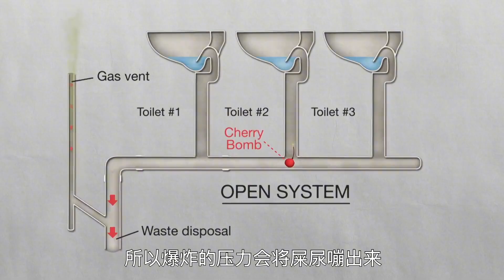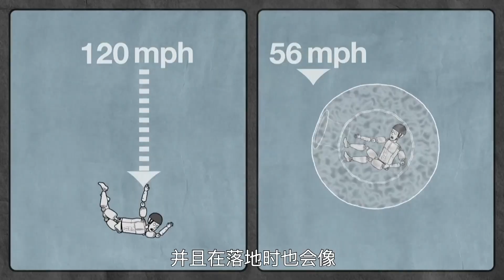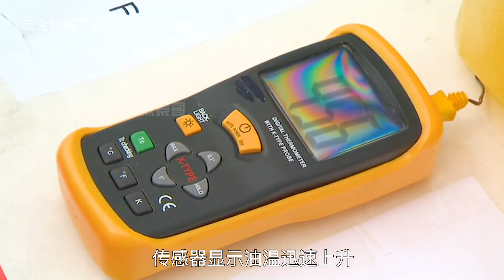流言终结者：据说将鞭炮冲进下水道，邻居家马桶就会炸出翔来？户外实验却令人大跌眼镜！【探索哥】